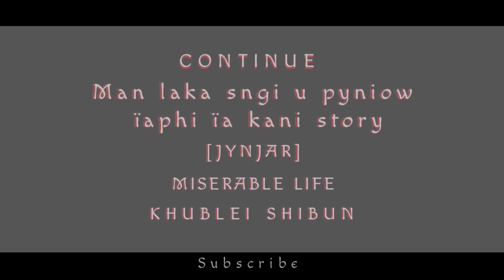JYNJAR | MISERABLE LIFE | EPISODE 5 | PNAR SERIES